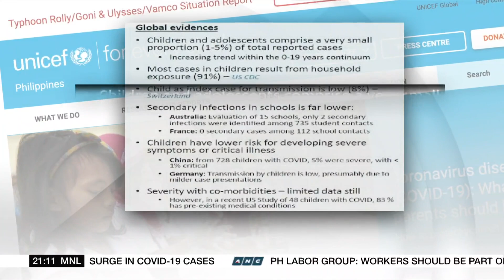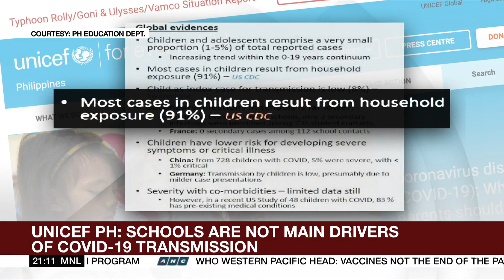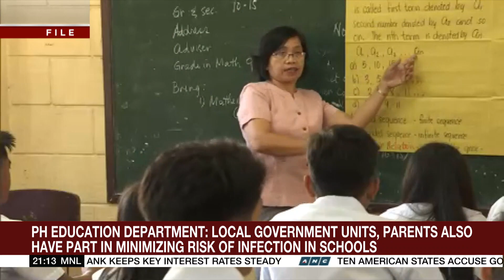DepEd: Studies show low risk of COVID-19 transmission at schools | ANC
The World Tonight: Education officials justified a plan to hold limited face-to-face classes in certain areas of the country come January.

They cited reports which claim a lower risk of COVID-19 infections in schools, but one medical specialist warns its too early to make such a conclusion.